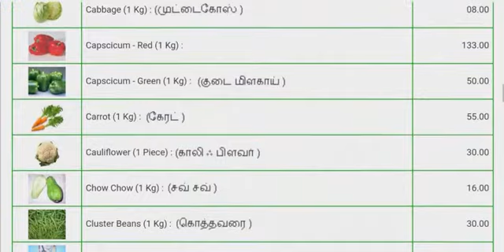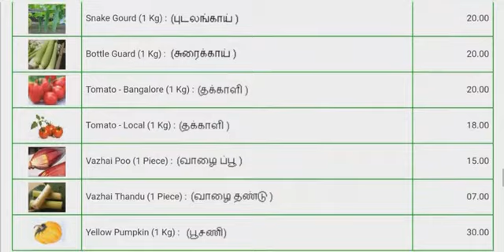Today Vegetable Price In chennai |daily update |24/09/2021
Daily market price list in tamil
Oddanchatram vegetable market price today

கேரட், தக்காளி, வெங்காயம், koyambedu market price list today, காய்கறி சந்தைகளின், சேலம் காய்கறி சந்தை, காய்கறி மார்க்கெட் நிலவரம், விலை பட்டியல், காய்கறிகள் விலை நிலவரம், காய்கறிகள் தற்போதைய விலை, காய்கறி அறுவடை, காய்கறி வியாபாரம்

tomato price
ottanchatram market
koyambedu market
vegetables tamil
vegetable